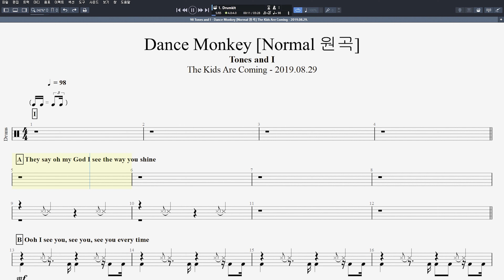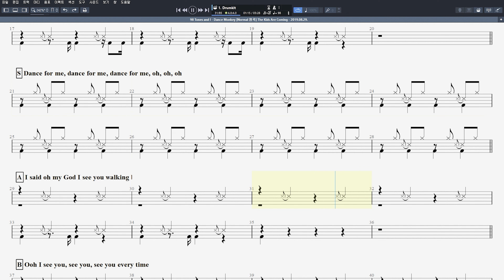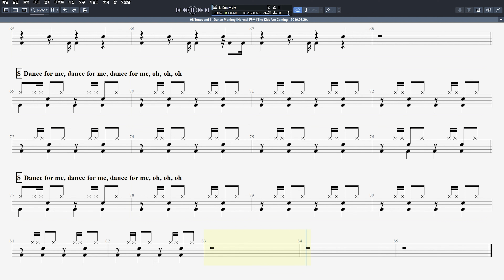98 Tones and I Dance Monkey Normal 원곡 ㅣ제이엔디드럼악보